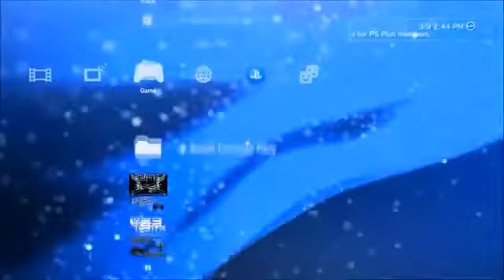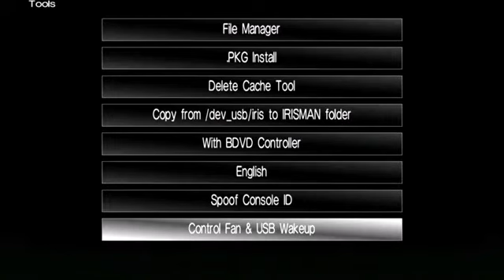100% Private Console ID For Sale! 2016!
comes with matching Psid and one week warranty